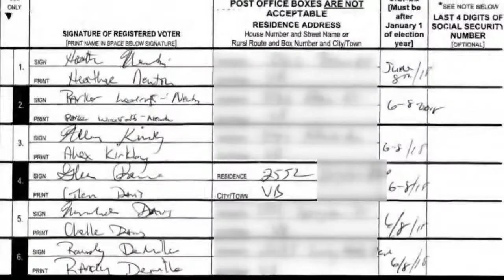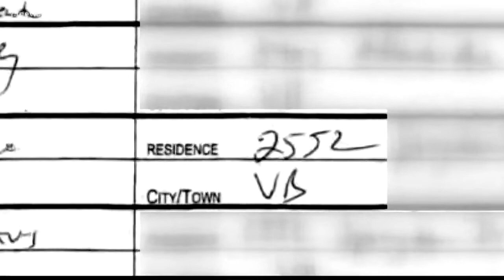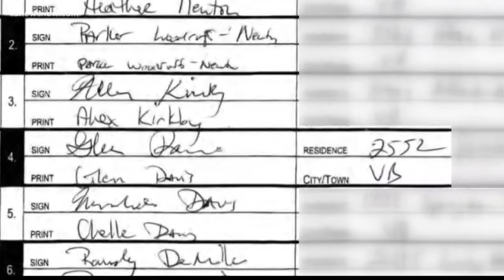Delegate: Signatures forged on ballot petition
13News Now Investigative Reporter Laura Geller says that Delegate Glenn Davis says he and his wife's names were forged on one of the ballot petitions for Shaun Brown.